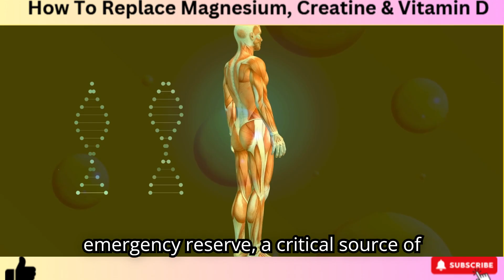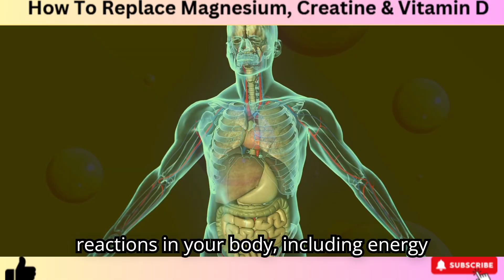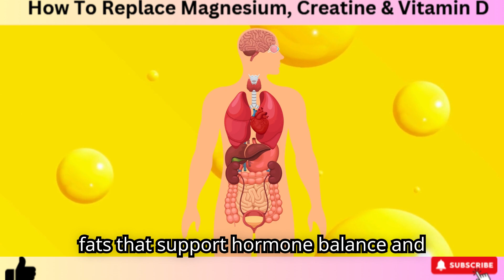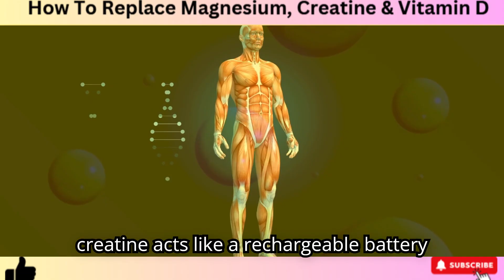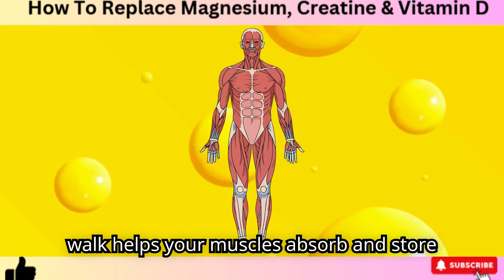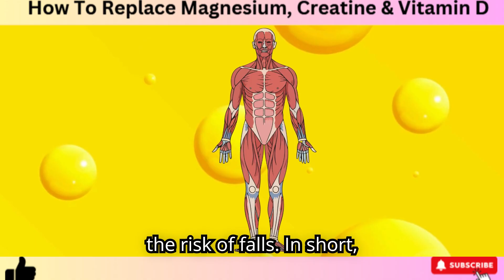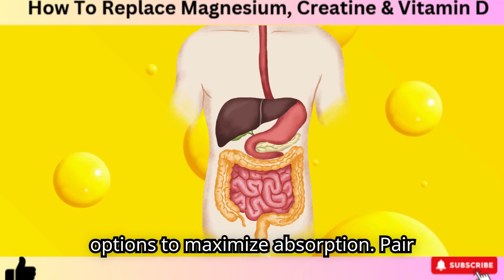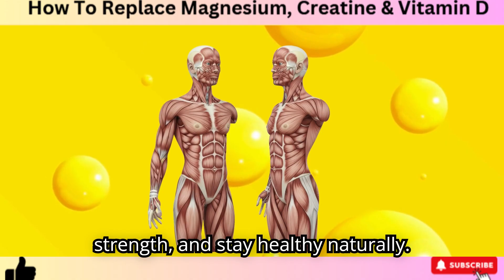Your Muscles Are Disappearing — Fix It Naturally with These 3 Nutrients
Are you losing muscle despite eating right and staying active? The truth is — your body might be missing key nutrients like magnesium, creatine, and vitamin D, which are crucial for muscle strength, energy, and recovery.

In this video, you’ll discover natural foods and habits that help you rebuild and maintain muscle mass — without depending entirely on supplements. Learn how these nutrients work together to:
✅ Boost energy and performance
✅ Improve protein synthesis and muscle recovery
✅ Enhance bone strength and hormone balance
✅ Slow down age-related muscle loss

Whether you’re over 40, 50, or 60, it’s never too late to protect your muscles and rebuild strength naturally. Watch till the end — the food list and timing tips can make all the difference!

1. The Content is NOT intended to be used as a substitute for professional medical diagnosis, advice, or treatment. Please ALWAYS seek the advice of a physician or other qualified health provider with all questions that you have related to or about, a medical condition. Never ignore professional medical advice or delay getting medical advice because of something that you have watched on YouTube.
2. If you think you may have a medical emergency call 911 immediately.
3. Wellness Bubble does not endorse or recommend any specific tests, physicians, products, procedures, opinions, or other information that may be mentioned in our videos. Relying on any information that is provided by Wellness Bubble, its employees, or others appearing in the content is solely at your own risk.